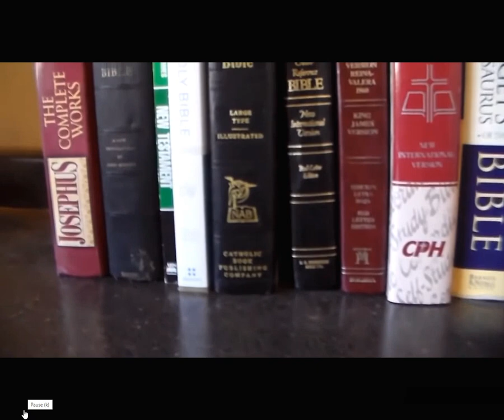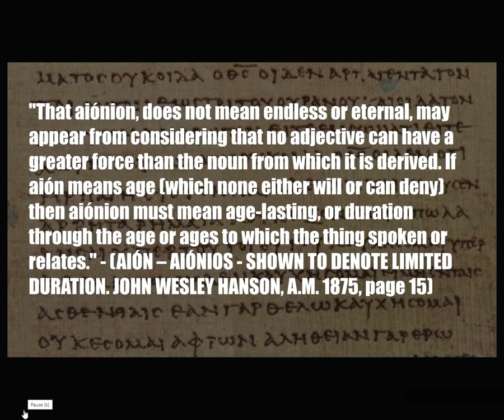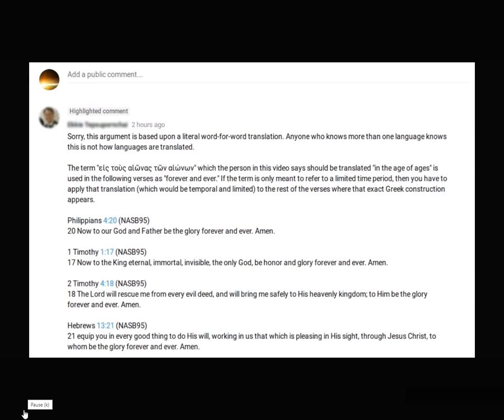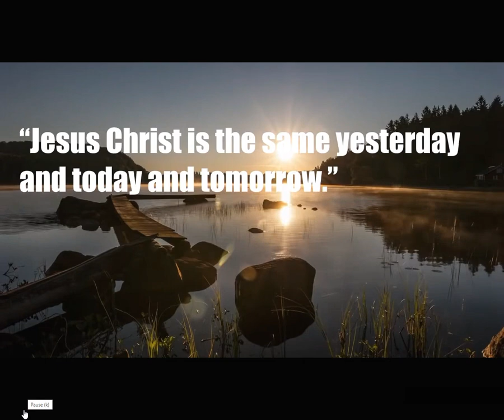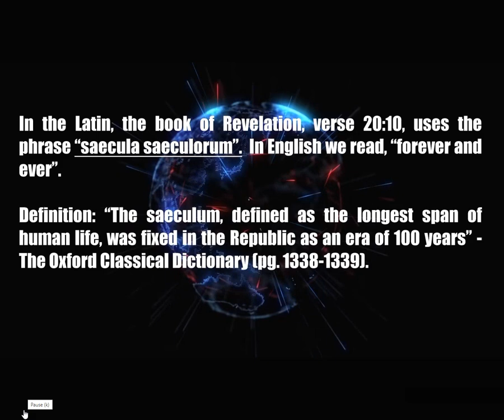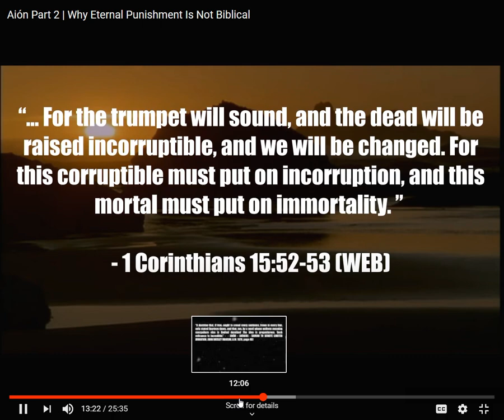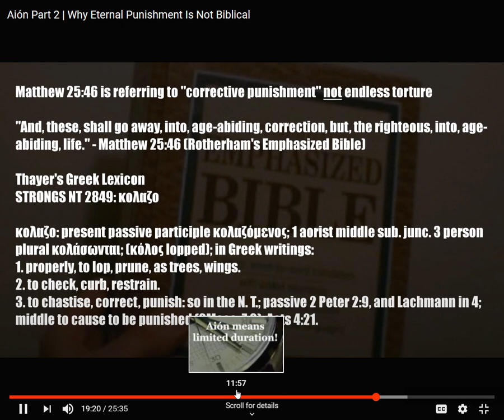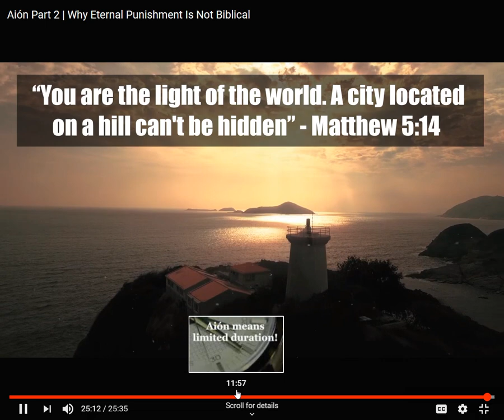Explaining Aion/Aionian Eternal Torment is False!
2 good videos explaining aion and aionian in your Bible.